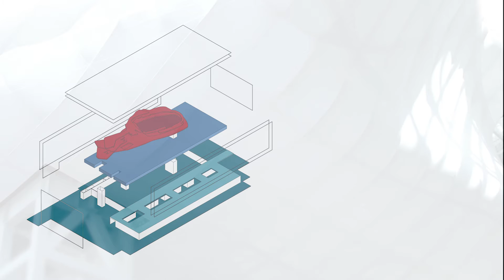Roma Convention Center La Nuvola ( English )